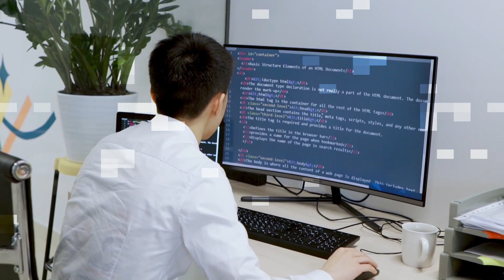What ZOMBIES Can Teach You About Coding | We Talk Digital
Hello World!
In this video, I have shared some characteristics of zombies which you can apply in your coding journey.